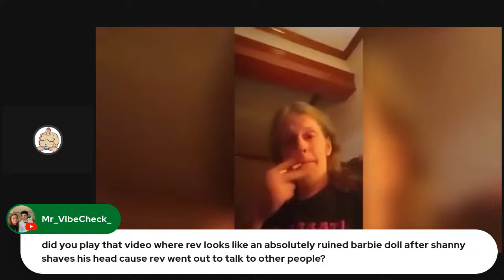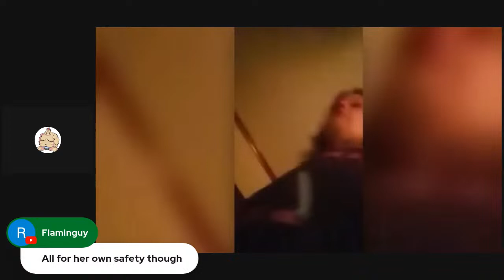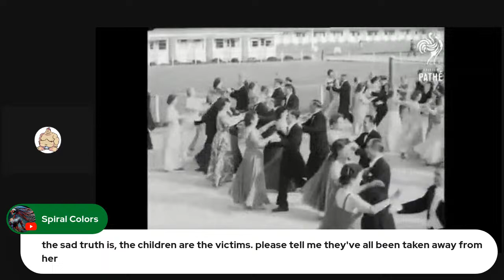The Machete Bowl Ep. 25 - Shanny & Rev discuss things like adults